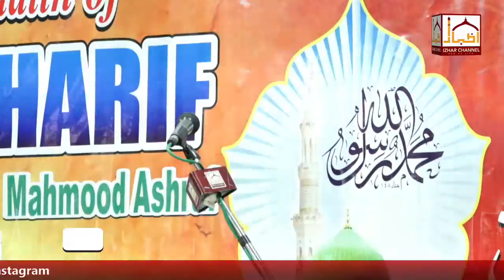LIVE Taqreeri Program | Syed Mahmood Ashraf | Urse Makhdoomi 2022 | Izhar Channel